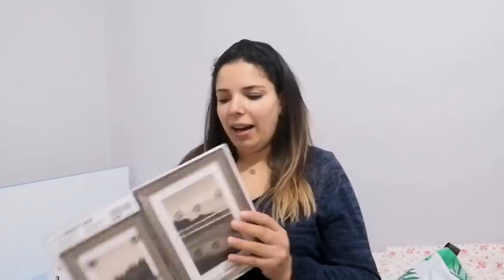تحويسا مع زاهو في ikea 🤗مشتريات للبيبي 👶